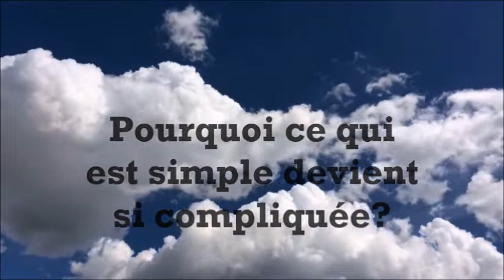821 "Pourquoi ce qui est simple devient si compliquée ?" Guy ROGER ZONE LIBRE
Pourquoi ce qui est simple devient si compliquée? Comprendre ce qui se passe en soi est crucial pour se libérer du phénomène de la pensée qui accapare l'esprit